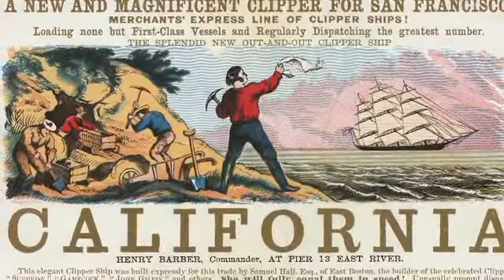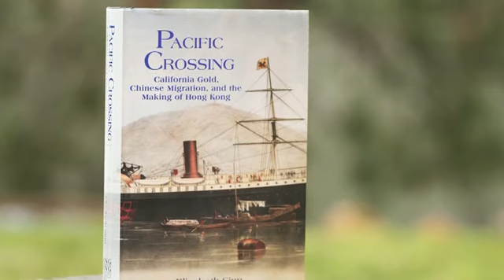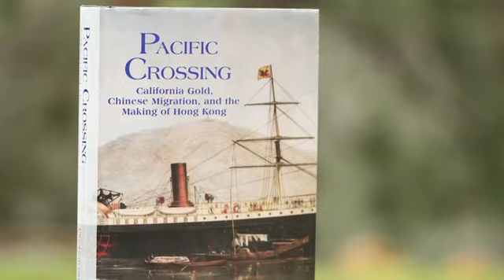FFM 1006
Description